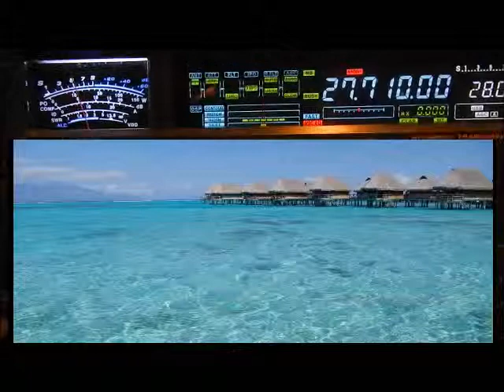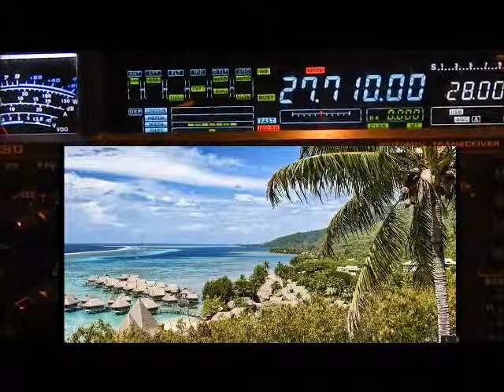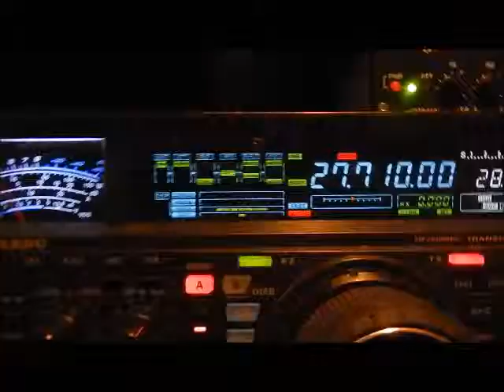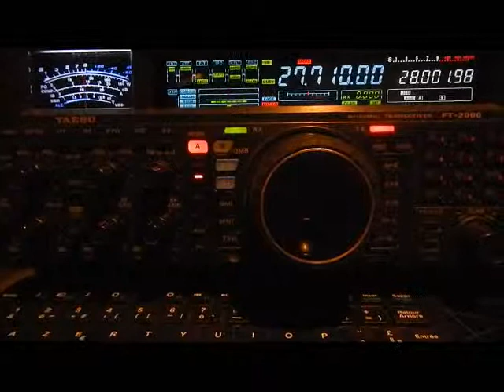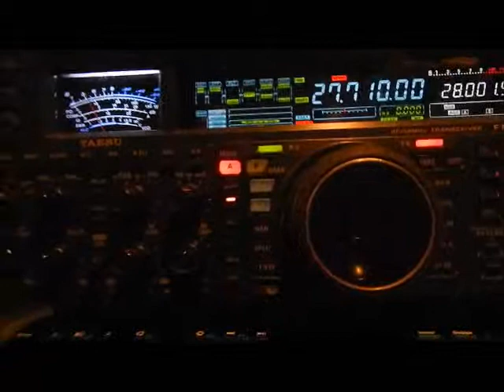201AT102 CAMILLE POLYNESIE FRANçAISE